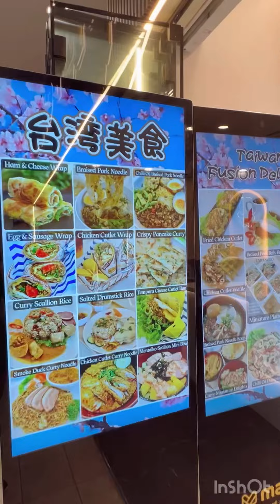ក្ដីសុខបន្តិចបន្តួចសម្រាប់គ្រួសារតូចមួយនេះ❤️ enjoylife relax mysimplelife love family